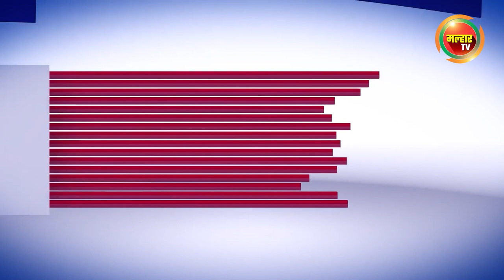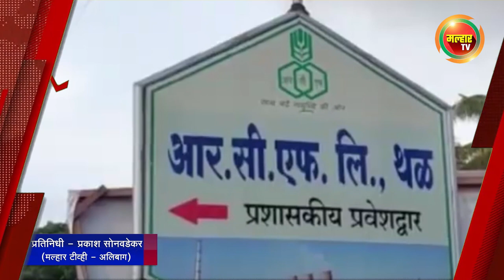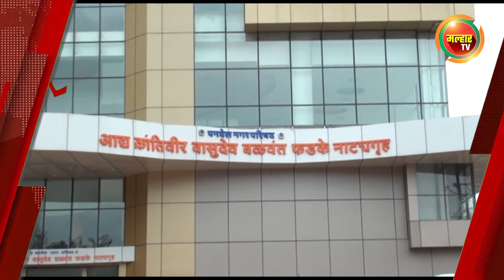सकाळच्या बातम्या (मल्हार टीव्ही) - २० ऑक्टोबर २०२२ | Sakalchya Batmya (MalharTV) 20th October 2022